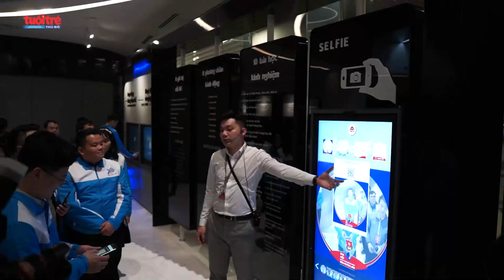Hơn 100 đại biểu trải nghiệm không gian sáng tạo tại Tập đoàn Viettel trước kỳ Đại hội | TTTĐ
Đại hội đại biểu toàn quốc Đoàn TNCS Hồ Chí Minh lần thứ XII, nhiệm kỳ 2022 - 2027 sẽ là một đại hội không giấy tờ, áp dụng triệt để công nghệ chuyển đổi số và thể hiện tính hành động cao. Chính vì vậy, tối 13/12, các đại biểu tham dự đại hội đã tham quan trụ sở làm việc Tập đoàn Viettel - một trong những doanh nghiệp công nghệ lớn của Việt Nam.